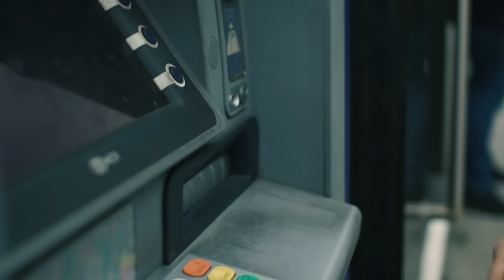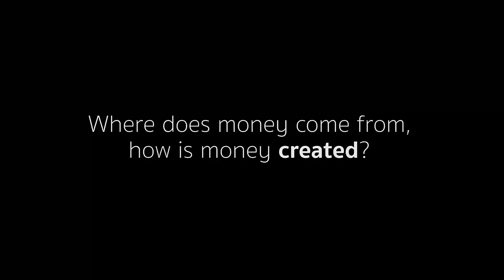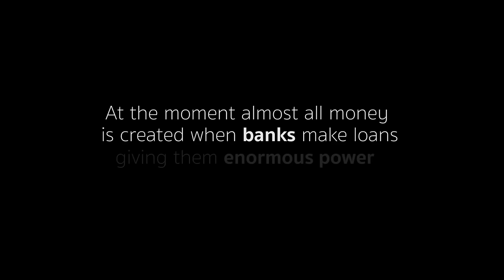Do you know where money comes from?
We went to ask young people a few questions about money.

Our broken money money system hits young people the hardest.

High house prices, pushed up by bank lending, leave first time buyers struggling to on the property ladder. Students are leaving higher education under ever increasing mountains of debt. Unemployment across europe, shot up after the financial crisis, remains highest among young people.

The money system lies at the heart of all of these problems - and yet most people have no idea how money is created and the impact this has on society.

So, we went to ask young people a series of questions:

How dependent are you on money?
How likely are you to get into debt in the future?
Does money equal power?
And - where does money come from?